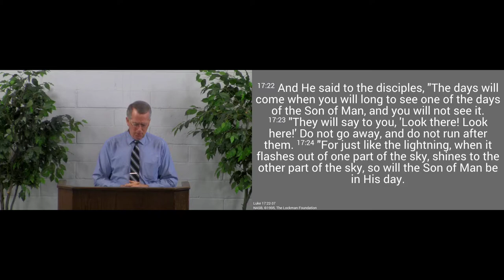200209am - Don't Turn Back! - 2 Peter 2:20-22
Jesus warns us of judgement before it comes that we might be ready.